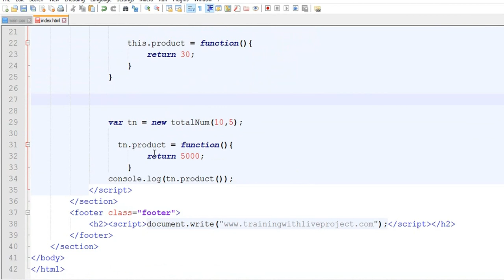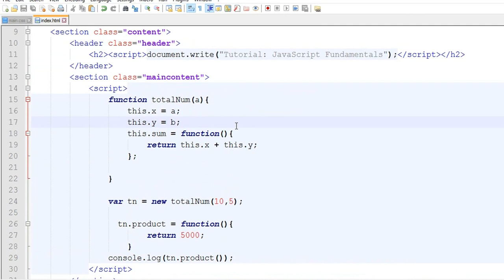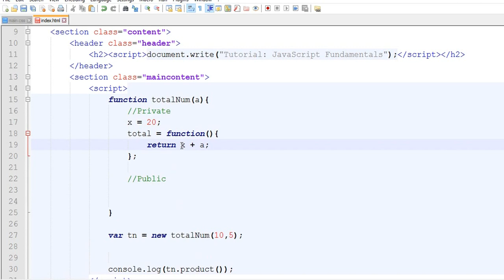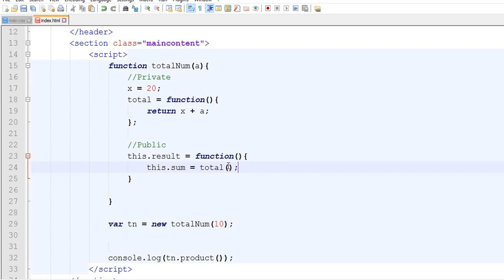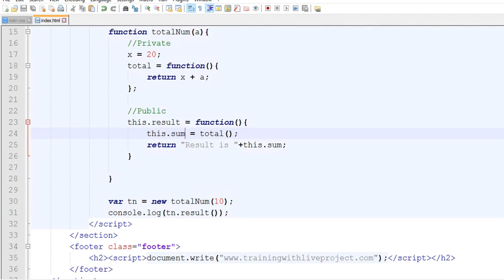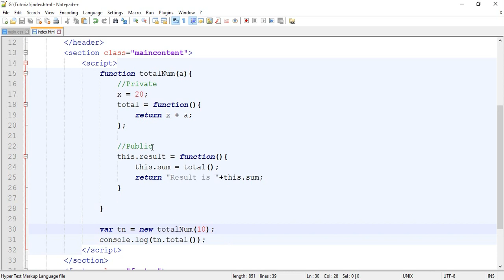JavaScript Fundamentals Bangla Tutorial (Private & Public) – Part:19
JavaScript fundamentals tutorial for beginners in Bengali. In this part we are going to learn more about the private and public method, property in JavaScript programming.